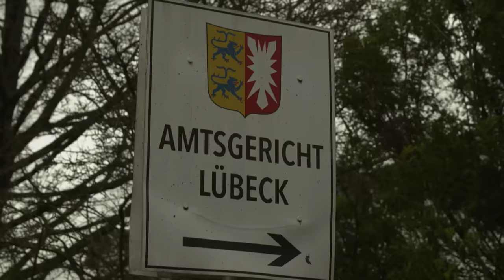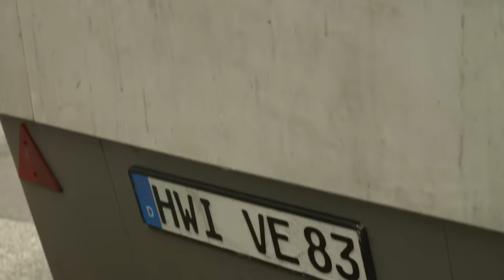Rentner fährt absichtlich durch Anhänger-Blitzer | Kamera Zwei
Hans-Jürgen hat so eine Wut auf die Stadt, dass er sich absichtlich blitzen lässt, um gerichtlich dagegen vorzugehen: „Das geht so nicht, jedes Fahrzeug im öffentlichen Raum muss zugelassen sein, auch die Stadt muss sich daranhalten“, will der 70jährige  die Stadt wegen eines Anhängers mit eingebautem Blitzer verklagen. Sein Ziel: Alle geblitzten Fahrer sollen ihr Geld für Strafzettel zurückerhalten. Der Rentner bemängelt, dass der Anhänger vom Blitzer weder eine TÜV-, noch eine Zulassungsplakette hat. Die Stadtsprecherin wehrt sich: „Der Anhänger darf auch so abgestellt werden“.